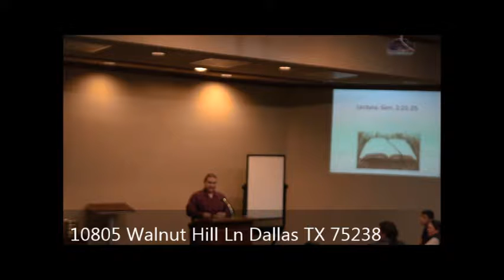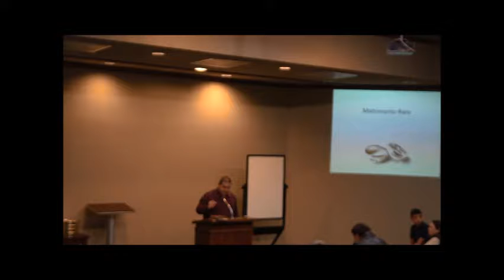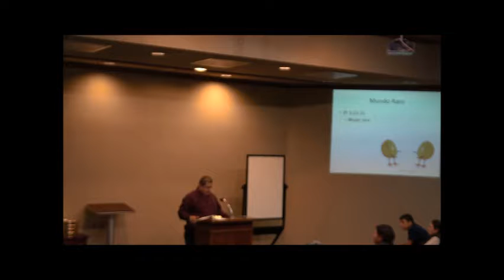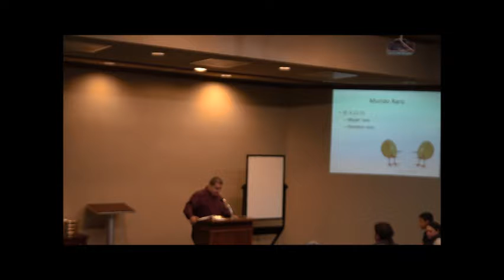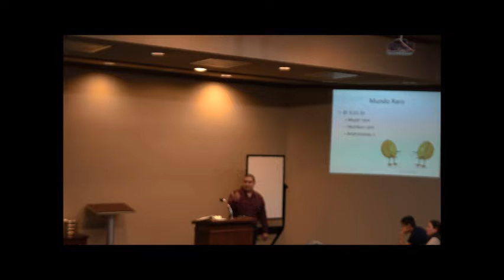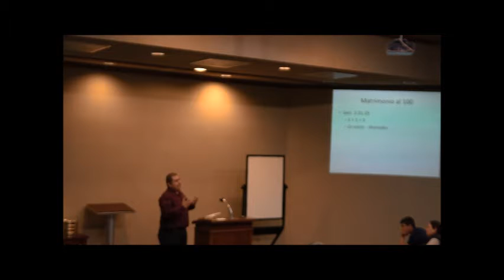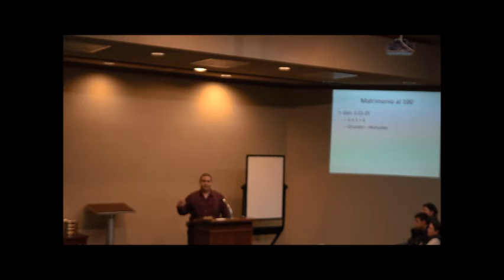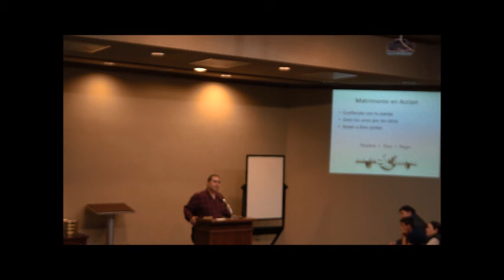Un Matrimonio Raro